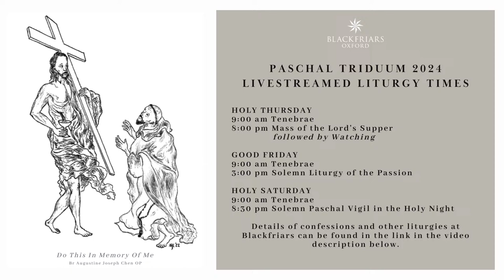Blackfriars Oxford Mass (26.03.24) | Tuesday of Holy Week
Daily Mass Live Stream from Blackfriars, Oxford